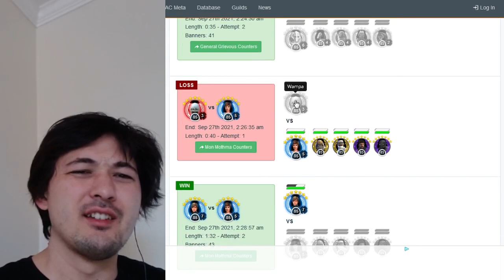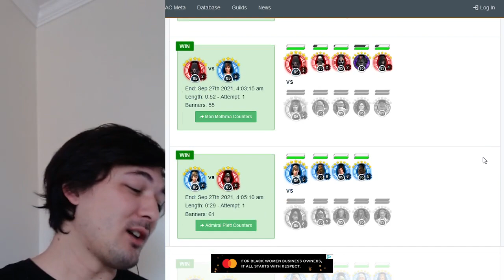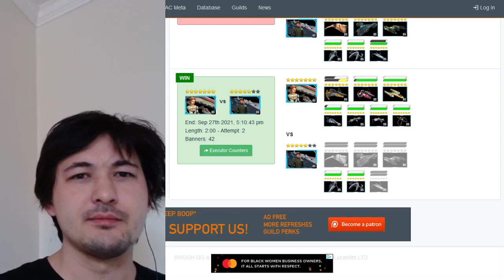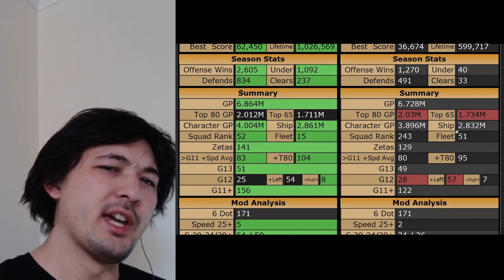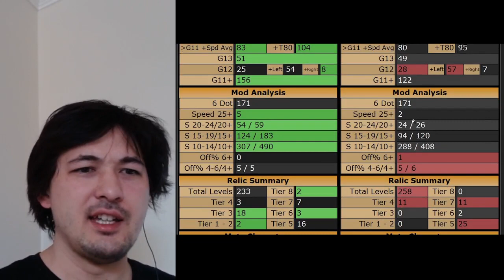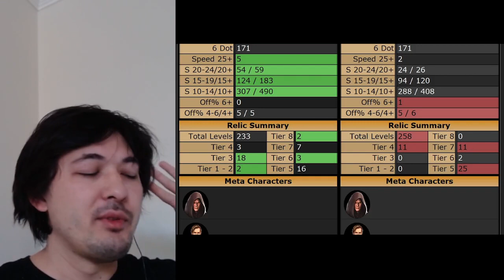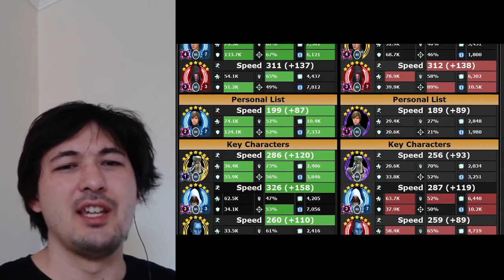GAC 21.3.1 | Race to the Finish - Dangers of High Relics and the Missing Relics | SWGOH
In the midst of traveling and not recording under ideal circumstances. Have to go mute on the audio near the end, primarily during New Account footage. New account runs out of time as we fail to beat the clock, but we beat our opponent.

(0:00) Intro + Recap

(2:30) Opponent Analysis
(7:05) Defense Breakdown
(9:35) JML v SLKR
(14:00) Nest v FO
(18:00) MG v BH
(23:35) Smug v FO
(28:35) REBEL ASSAULT
(31:40) Kylo SOLO v OR
(34:35) CLS v JKR
(36:45) Traya v Padme

(43:30) NS v Geos
(47:30) Palp v Palp

(52:15) Nute v Res
(56:00) FLEET
(1:04:35) NEW ACCOUNT